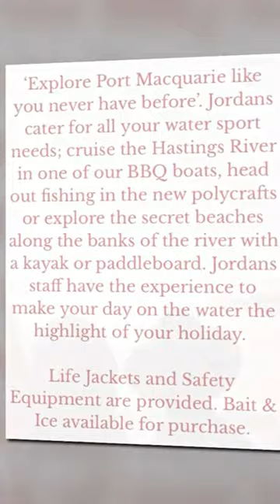Born For Adventure!JORDANS PMQ⭐️WMH (Original Music by Tim Halperin)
Wesley Media Hub - Australia
Proudly Support…

JORDANS PORT MACQUARIE
11 Mcinherney Cl,
Port Macquarie NSW 2444

“Born for adventure”

Visit